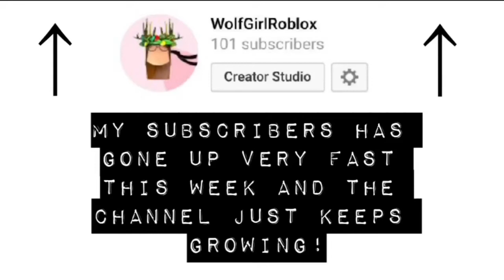WE HAVE HIT 100!! THANKS EVERYONE!!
- I am still trying to find a way to fix my computer so the video will be rough quality sorry..
Comment what the tutorial for IOS video I’ll be doing next should be!!